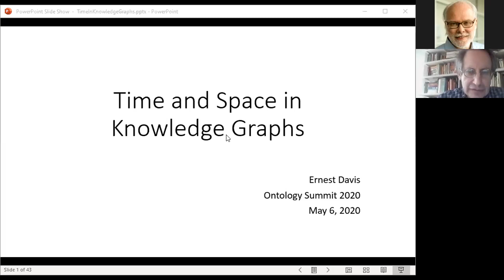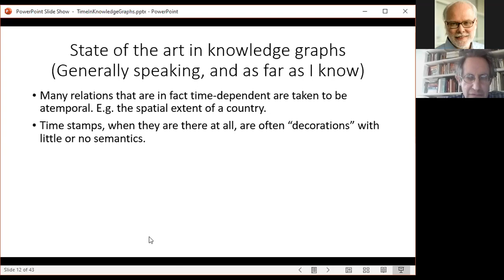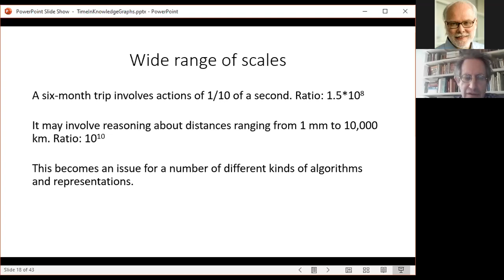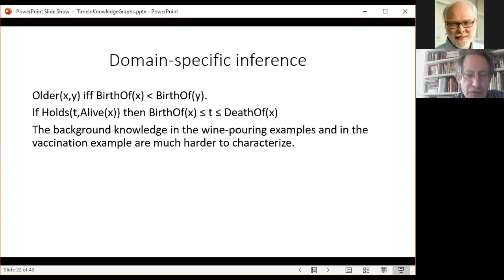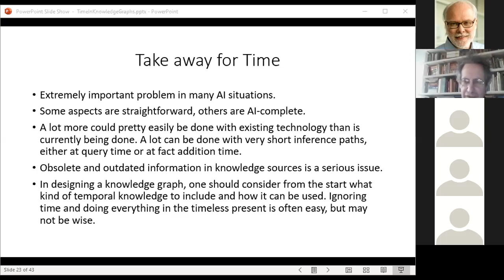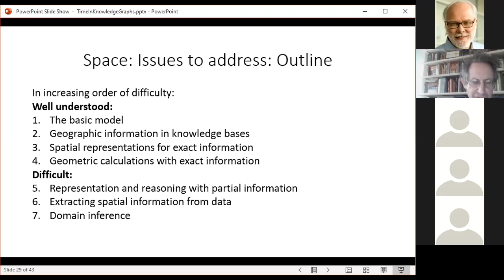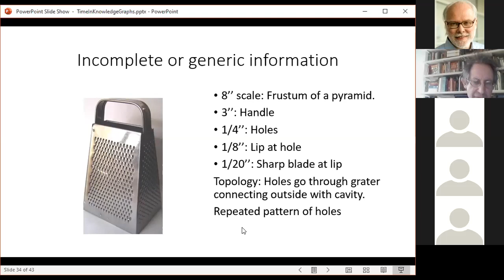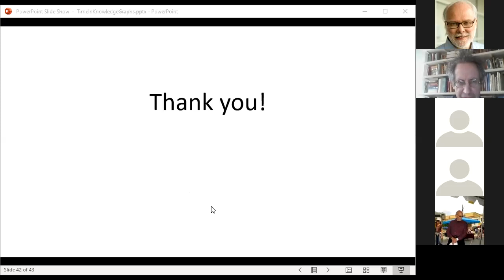Time and Space in Knowledge Graphs by Professor Ernest Davis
Prof. Ernest Davis spoke on "Time and Space in Knowledge Graphs" at the Ontology Summit 2020 on 6 May 2020